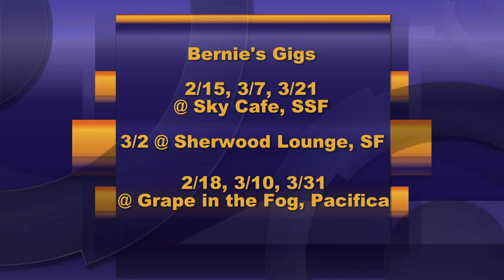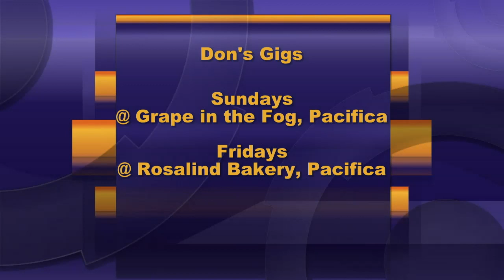Spotlight - 106 - Don Rowell - Bernie Bagshaw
Recorded 2/8/24. Episode #106. Host Kathy Holly interviews guitarists Don Rowell & Bernie Bagshaw